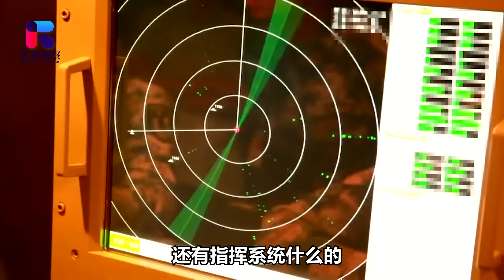遼寧艦甲板上出現了和福建艦上相像的兩列工棚，電磁彈射器來了？【张斌】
航母遼寧艦返廠升級改造了，那麼近期就在遼寧艦的甲板上，就出現了和福建艦上，非常相像的兩列工棚，遼寧艦將轉變成戰鬥艦，那這是不是就是說要加裝一個電磁彈射器呢
遼寧艦甲板上出現了和福建艦上相像的兩列工棚，電磁彈射器來了？